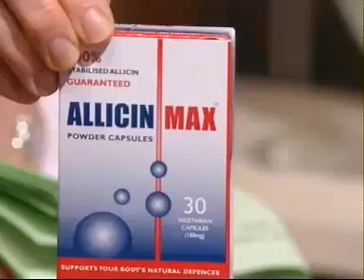This Morning Stabilised allicin vs MRSA and Actimel vs C-Diff.mp4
Dr Chris Steele MBE discusses how Allicin, the super-nutrient component of Garlic has been successfully trialled against the superbug MRSA. He makes a brief, but important comparison to Actimel probiotic drink which also underwent a successful trial study against the other hospital superbug C-Diff. These are powerful preventative measures that people can help themselves and loved ones to combat the threat of hospital aquired infections.